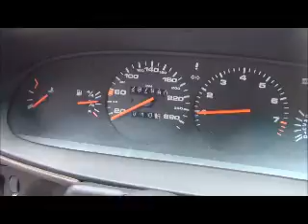Porsche 944S 1988